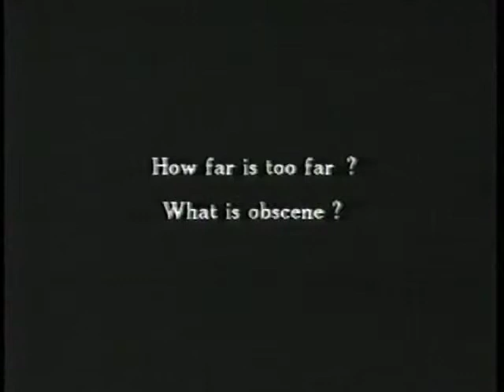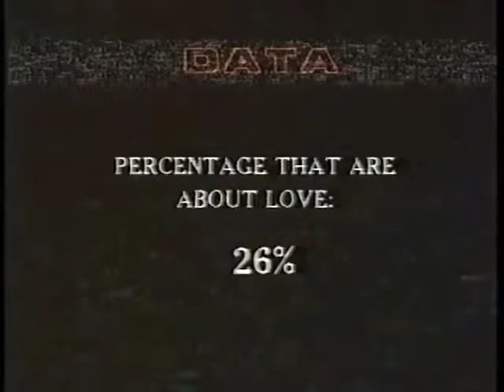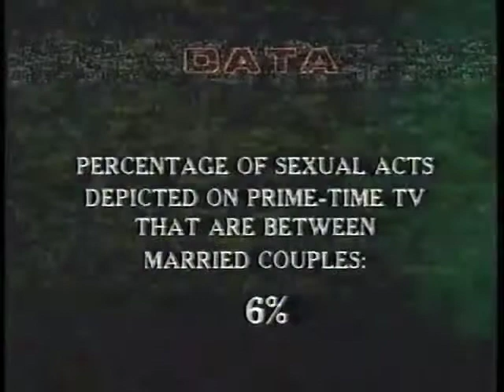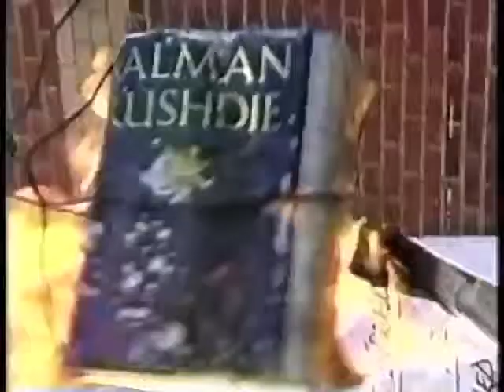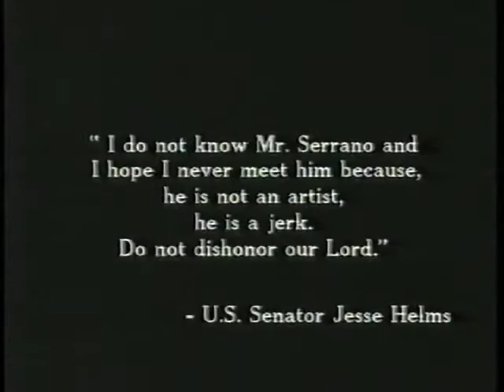Buzz EP 11 Censorship part 1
Buzz is an experimental, forgotten show directed by Jon Klein and Mark Pellington, and produced by MTV and Channel Four, in 1990. You could say it was ahead of its time, but there's never been anything like it since, so that doesn't really make sense. It was really quite unique - the one instance a channel took a chance on a show that was more video art collage than your typical "accessible" magazine show.

It's hard to say how much influence the show actually had. Each of these episodes was shown only once. But it seems like there was at least a minor following, so I'm posting these here. It certainly convinced me to become an editor, I can say that.

I apologize for the quality of the tape here. These are taken from an ancient VHS (which was recording off a sub-standard cable set up). I dubbed them to DVCAM about 10 years ago, and I finally got around to digitally capturing them now. The video is quite fuzzy, and I'm missing a few pieces. If I had known that I would have one of the only archives of this (outside of MTV), I would have taken better care of it.

The eleventh episode (Censorship) shocks me most because it has a huge segment on gays in the military. Twenty-one years later, we're finally (!) getting around to addressing that issue. Amazing.